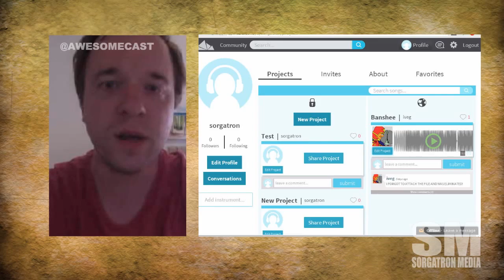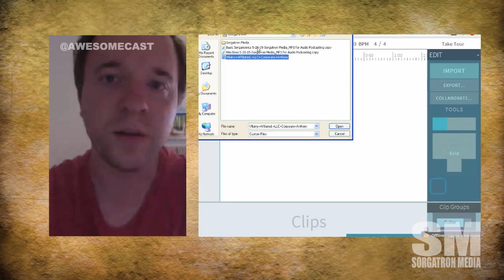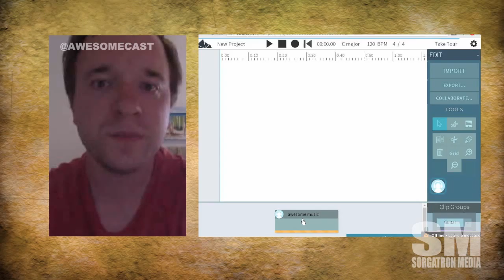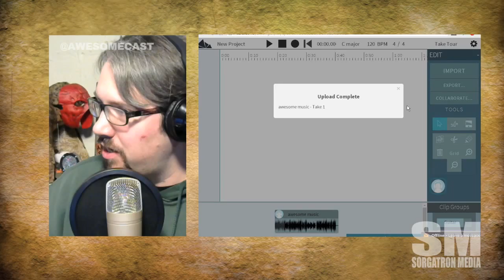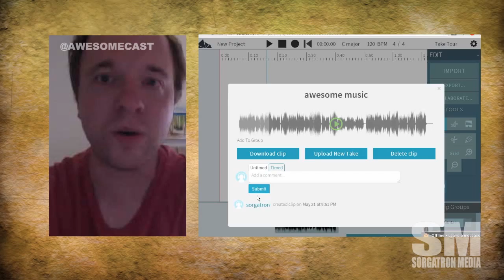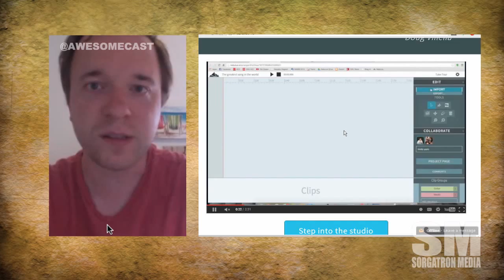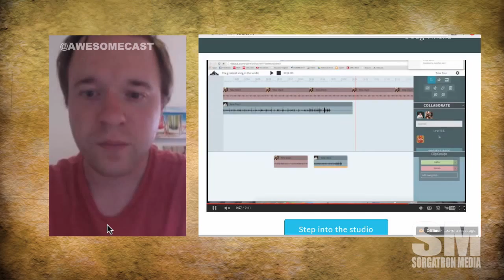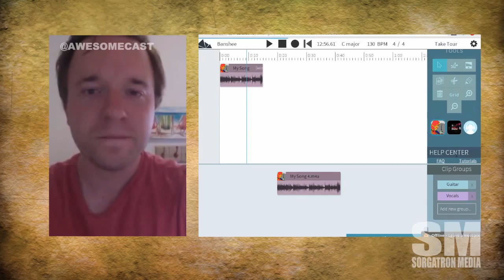AwesomeChat Nebulus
Robert Kotcher of Nebulus joins us this week!  We talk about what Nebulus brings to the table as a cloud audio editing platform, some of the possibilities, aiming to help Podcasters, and so much more!

and let us know what you make!

Also, check out sorgatronmedia.com and awesomecast.com for more entertainment.  Follow Michael Sorg (@sorgatron) and @AwesomeCastfor updates and live streams of our interviews!